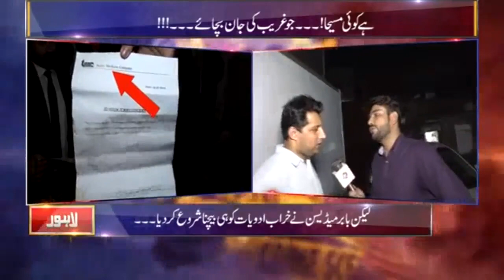Log Kherab Dawaiyan Bechna Shuroo | Lahore Puchta Hai | Lahore Rang